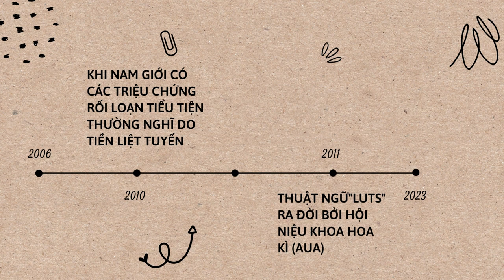28-4-2023, Quỳnh Thư yhdp46 trình bày LUTS do TLT có 3 nhóm triệu chứng.